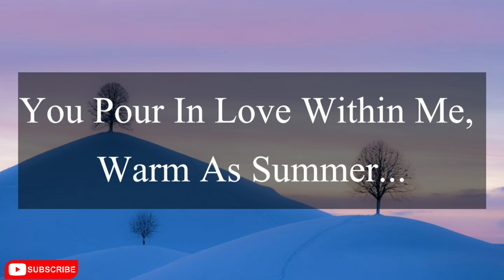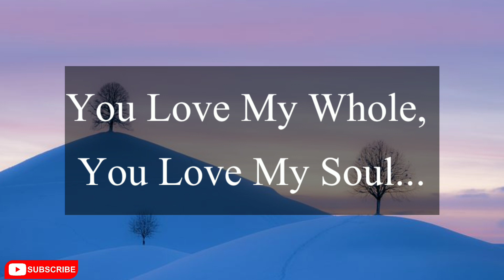I Love You Like No Other ❤ | Love Poems For Boyfriend / Girlfriend 💕